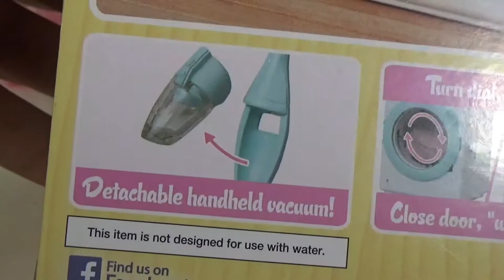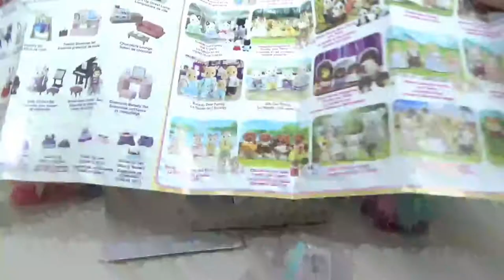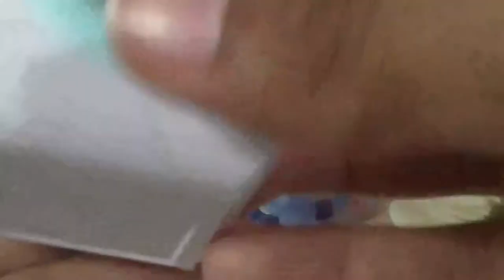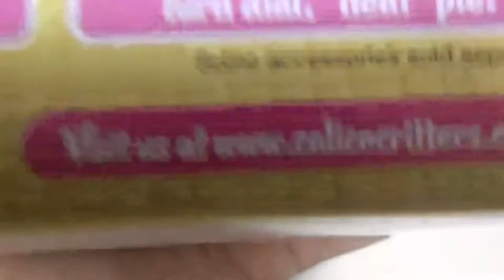REVIEWING CALICO CRITTERS WASHING MACHINE AND MICROWAVE SETS + GIVEAWAY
Reviewing calico critters washing machine and microwave sets!!!

Claimed by: SME, Grupa BB Media Music, Ultra Music